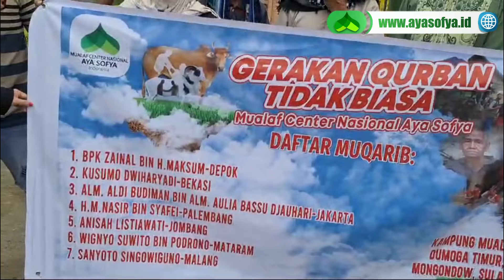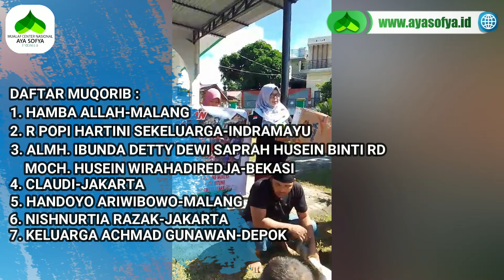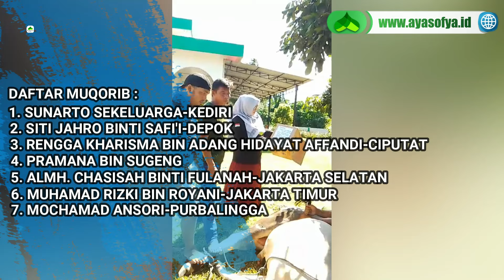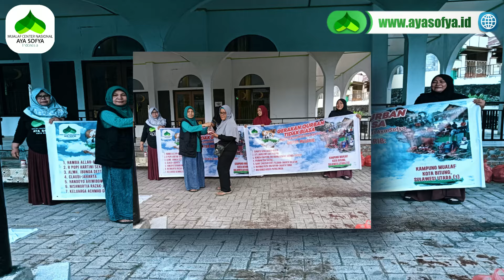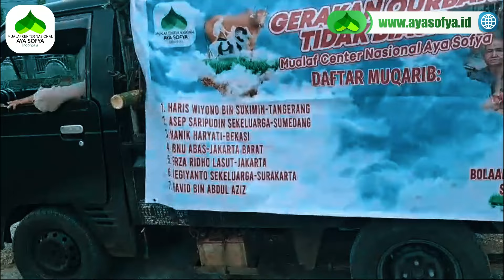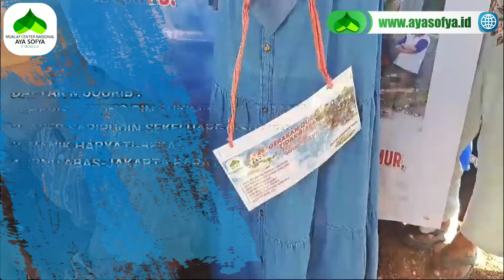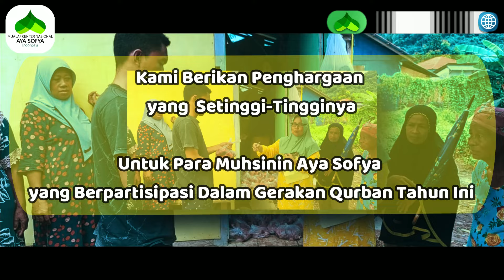BEGINILAH KONDISI MUALAF DI SULAWESI UTARA - SUASANA IDUL ADHA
Beginilah kondisi para mualaf kami. Penuh dengan kerja keras, usaha, dan gotong royong.

Simak perjuangan mualaf kami dalam video berikut, selamat menyaksikan ...

Untuk Dakwah Mualaf Di Indonesia?

REKENING DONASI:
MUALAF CENTER NASIONAL AYA SOFYA INDONESIA
BANK MANDIRI
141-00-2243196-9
An. Mualaf Center Aya Sofya

YouTube: MUALAF CENTER AYA SOFYA
Facebook: Mualaf Center AYA SOFYA